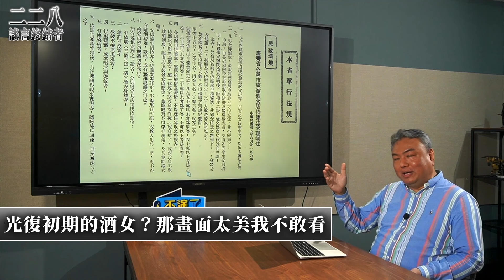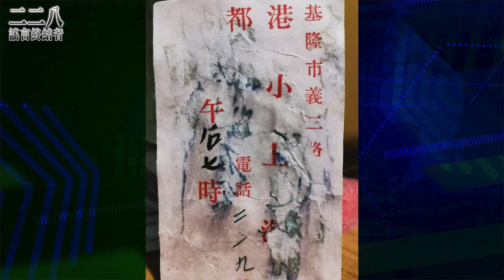陳儀最愛欺凌酒女？悲情城市劇情錯誤！